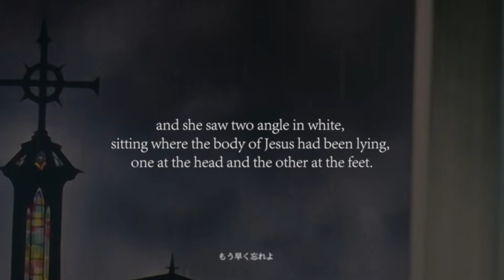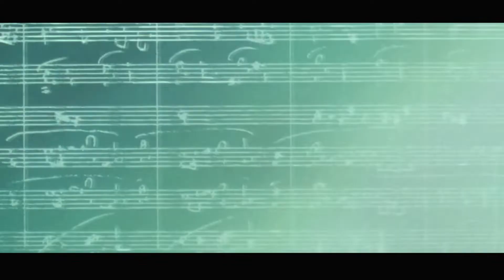[Revolutionary Girl Utena/Anthy/AMV]Mary Magdalene